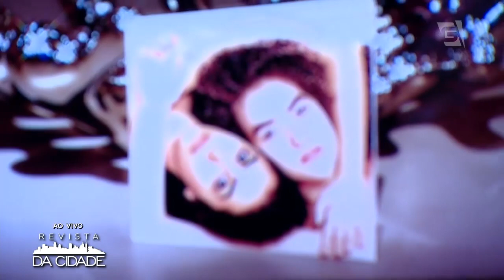Duo Anavitória - Revista da Cidade (09/03/2017)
O duo Anavitória, formado por Ana Caetano e Vitória Falcão, deixou todo mundo encantado!